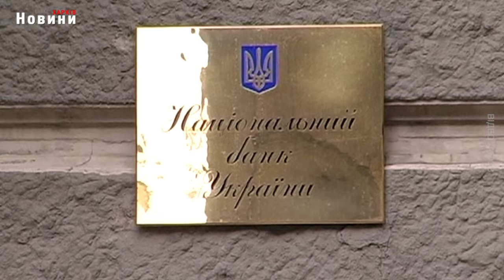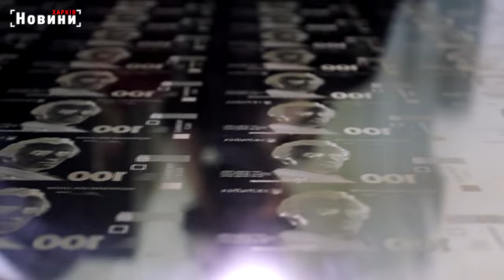Наступний рік для економіки буде складнішим: до чого готуватися українцям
Залежність від зовнішнього фінансування та обмежені шляхи експорту матимуть серйозний вплив на ситуацію в Україні. Які прогнози дають експерти та чого чекати – у нашому матеріалі.